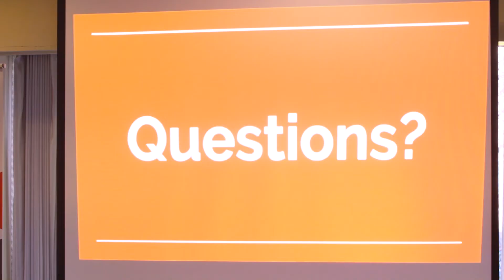25 Years of the Royce Fellowship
Established in 1996 by Charles Royce '61, P'91, P'94, P'08, GP'26, the Royce Fellowship has supported more than 600 undergraduates in pursuing research projects of their own design.